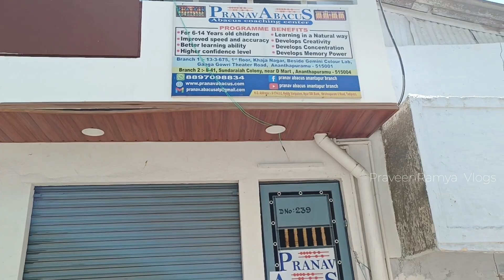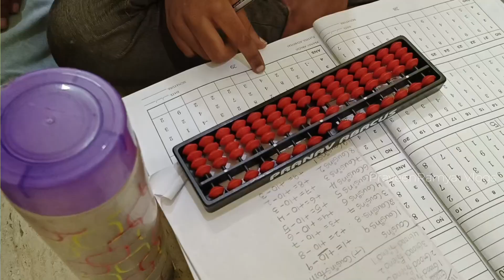Pranav Abacus Summer Classes in anantapur | anantapur vlogs |anantapur tower clock bridge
Hi Everyone  🙂